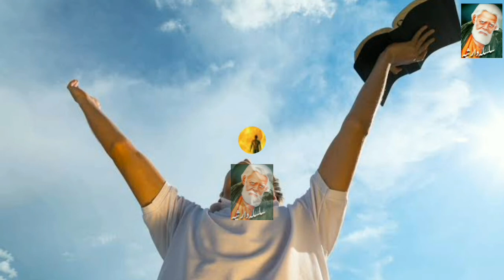Hazrat Sari Sakti Life History & Biography |Sari Saqti Story | Sari Saqti Karmaat| Sari Sakti Waqiya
Abū al-Ḥasan Sarī (al-Sirrī) b. al-Mughallis al-Saqaṭī (867CE) also known as Sirri Saqti (Arabic:سری سقطی) was one of the early Muslim Sufi saints of Baghdad.[1] He was one of the most influential students of Maruf Karkhi and one of the first to present Sufism in a systematic way.[2] He was also a friend of Bishr al-Hafi. He was the maternal uncle and spiritual master of Junayd of Baghdad